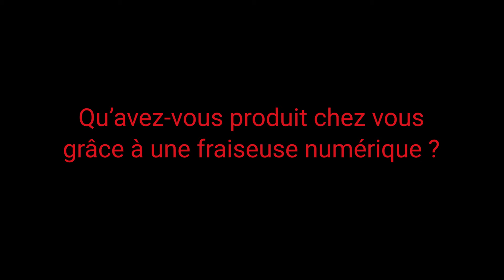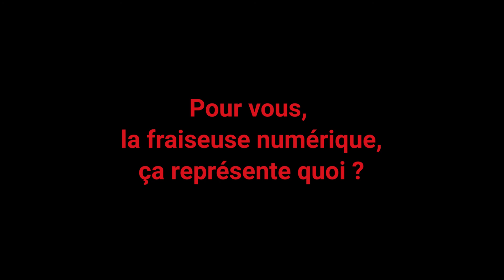Interview de Gilles Gauthier de l'atelier 15/17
La Casemate a reçu l'équipe de l'atelier 15/17 d'architecture pour qu'ils réalisent du mobilier adapté aux différents laboratoires du Fab Lab : des plans de travail, du mobilier de rangement et des établis.
Dans le cadre de nos formations proposées aux professionnels, Gilles Gauthier nous livre son intérêt pour la fraiseuse numérique et partage avec nous ses projets professionnels et personnels.